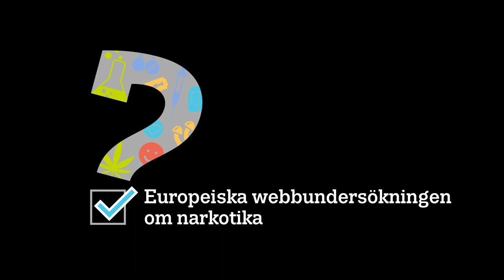Använder du narkotika? - Europeiska webbundersökningen om narkotika